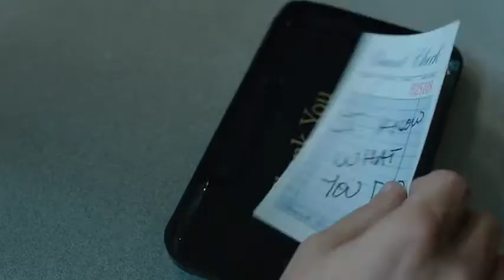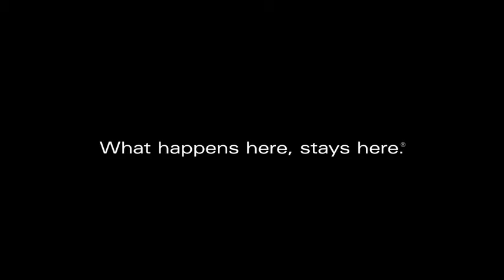The Secret Las Vegas Commercial Darren Lebrecht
TV Commercial "The Secret" Las Vegas tourism actor Darren Lebrecht